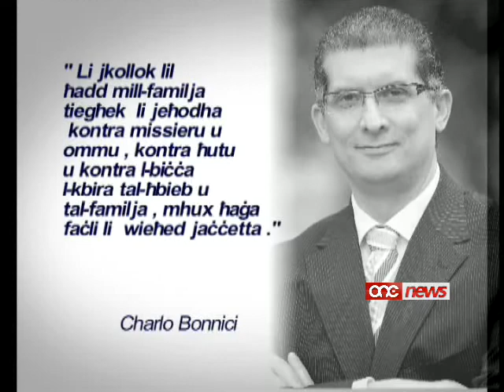L-astensjoni ta' Franco Debono hija stallett f'dahar Lawrence Gonzi.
Deputat Nazzjonalista jiddeskrivi l-astensjoni ta' Franco Debono nhar il-Hamis waqt il-vot ta' sfiducja fil-gvern bhala stallett f'dahar il-Prim Ministru, il-kabinett, il-grupp parlamentari nazzjonalista u l-partit nazzjonalista kollu.L-istess deputat jghid li Franco Debono ghand jifhem li l-azzjoni tieghu qed twegga hafna u hafna nies.